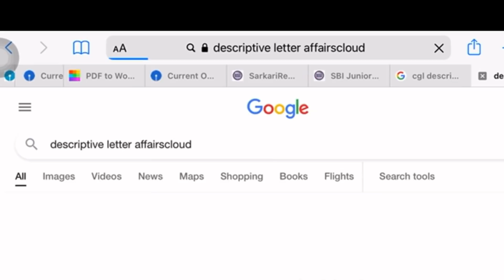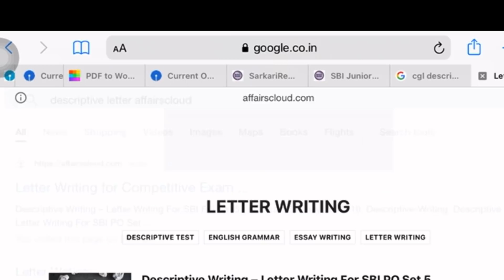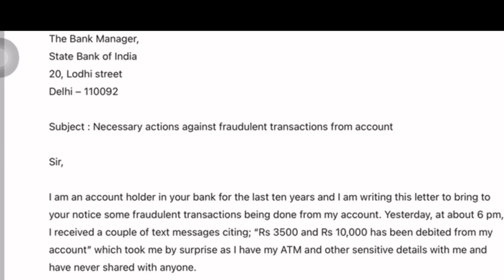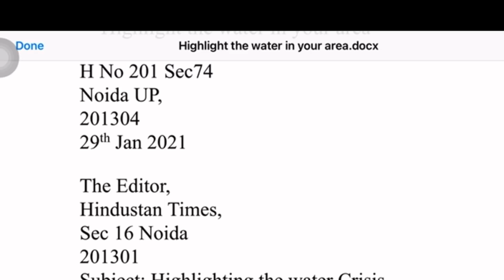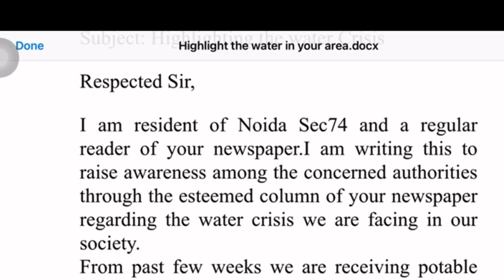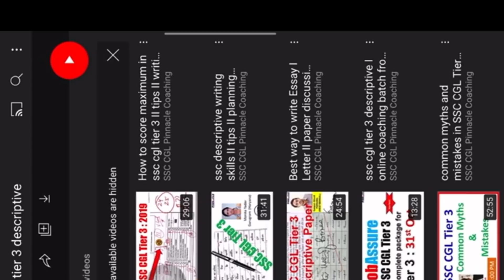Descriptive for SBI & IBPS PO Mains | Tips & Tricks for Letter & Essay Writing